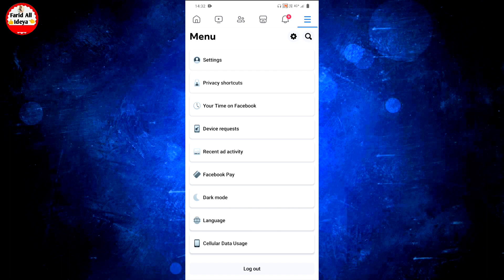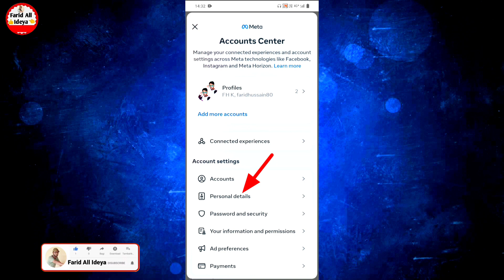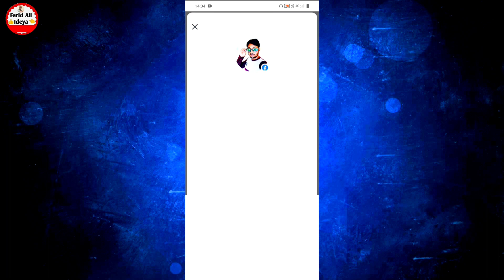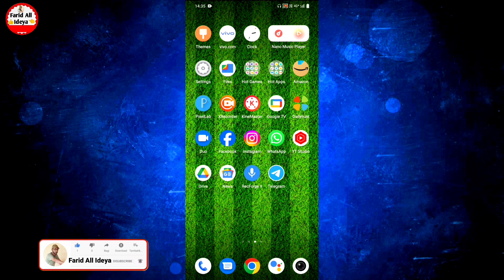Facebook account deactivate kaise kare | How to deactivate facebook account temporarily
Facebook account deactivate kaise kare friend agar aapko bhi Apne Facebook account ko deactivate karna chahte hain to aaj ke video mein aapko batane Wale Hain kis tarah se Apne Facebook account ko temporarily deactivate kar sakte hain agar aap bhi Apne Facebook account ko deactivate karna hai to yah hamare video ko pura last Tak dekhte rahiye Facebook deactivate kaise kiya jata hai Sikh lo

facebook deactivate kaise kare
facebook account deactivate kaise kare 2023